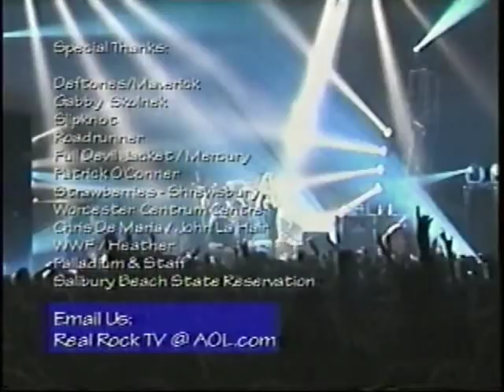WAAF Real Rock TV: Deftones - Damone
July 2, 2000: An episode of 107.3 WAAF's Real Rock TV featuring Deftones, includes a live performance of "Damone" performed at the Palladium in Worcester, Massachusetts on 6/25/00.